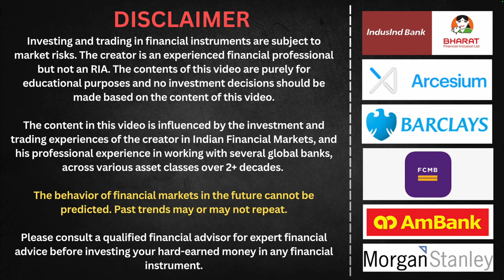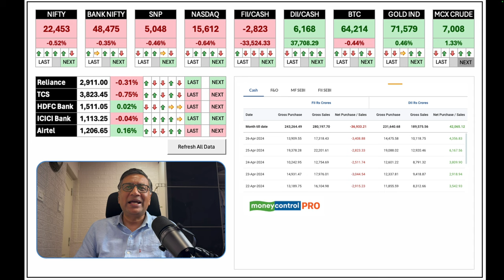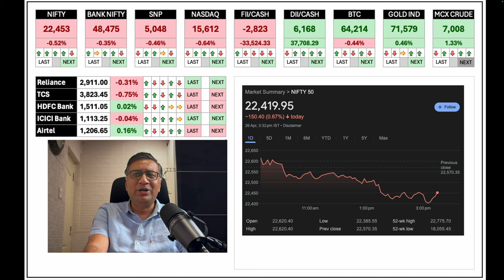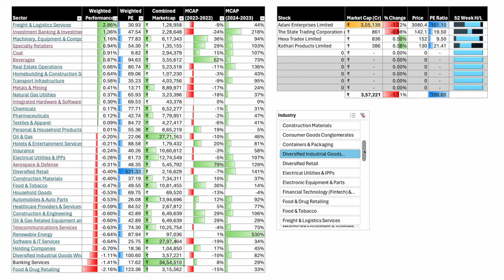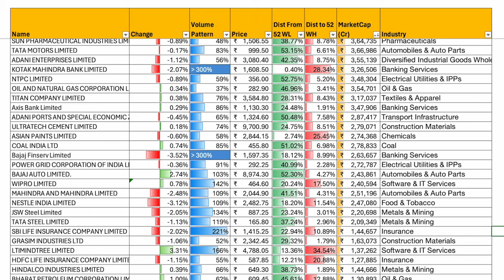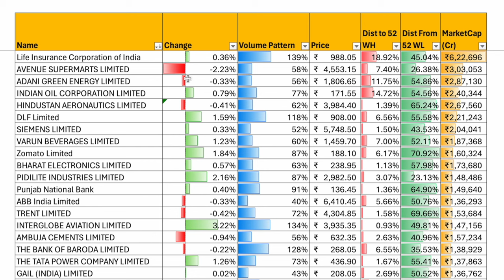Market undecided which direction to go | Global Market Roundup | 26 April | Manish Jain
Key Results - US
Market Summary
Sectoral Summary
How to trade current markets

The update covers:
Market Data
Indices
Key Stocks
Inferences

Note: Manish Jain is a participant in the Amazon Associates Program, an affiliate advertising program designed to provide a means for sites to earn advertising fees by advertising and linking to Amazon.in